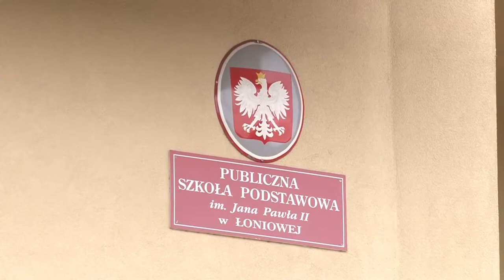Gmina Dębno z ekologią za pan brat! Telewizja Tarnowska tv™ HD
Podsumowanie gminnego konkursu ekologicznego "Miej zasady, segreguj odpady".